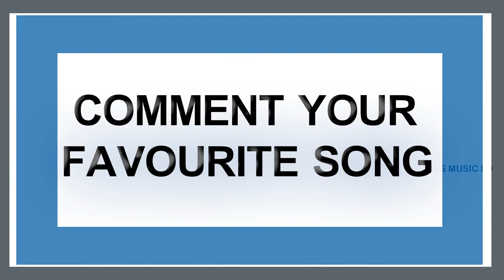Kannulu Chedire 8D Song WWWSongs | AdithArun|ShivaniRajashekar|K.V.Guhan| Avs Music 8D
👇👇Download Link👇👇

°°°°USE EARPHONES 🎧 And Feel The Music 🎶°°°°

If You Want To Listern Your Favourite Songs In 8D Audio version Then Leave A Comment {Or} Message Me On Social Media And Tell Me Which Song You Want To Listern In 8D Audio.

Once I Have Received Your Message And Determined You Are The Proper Owner Of This Content I will Have Remove It Within Oneday

There Is Never Need To Strike A Video Down When You Can Get It Removed Same Day And Keep The Channel And Your Self Happy!